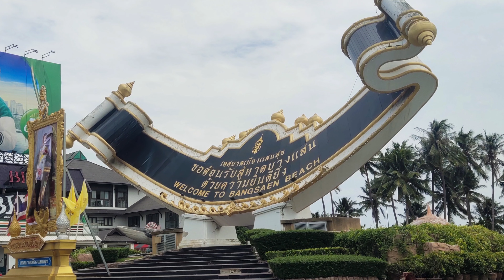Trying to ride Banana boat at Bangsaen Beach Thailand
Prince Gabriel enjoying at Bangsaen Beach in Thailand